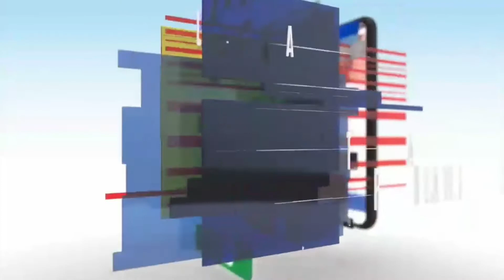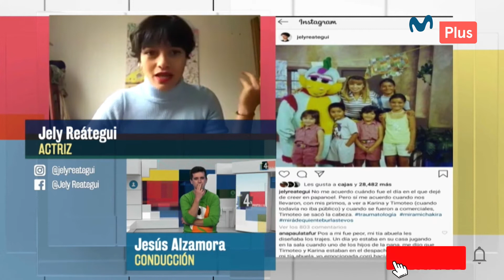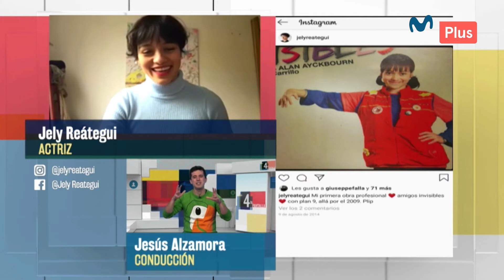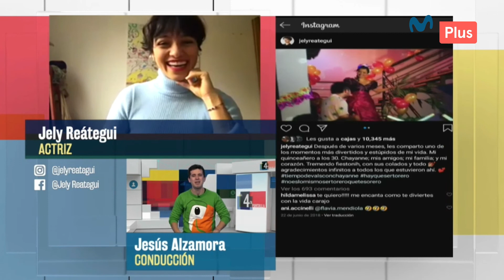Entrevista a Jely Reategui | La 4ta Pantalla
¡Jely siempre sabe como hacernos reír! 😂​

¡Recordemos sus momentos más divertidos en la entrevista junto a Jesus Alzamora en la 4taPantalla! ¿Te sientes identificado con alguno? 😅​

No te pierdas la 4ta Pantalla , por MovistarPlus , canales 6 y 706 de MovistarTV 📺 y por el app